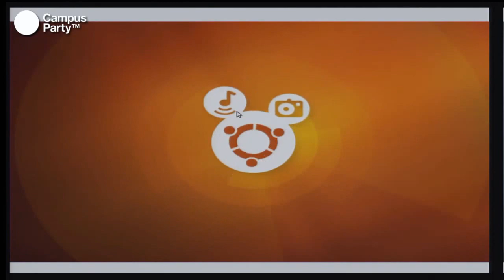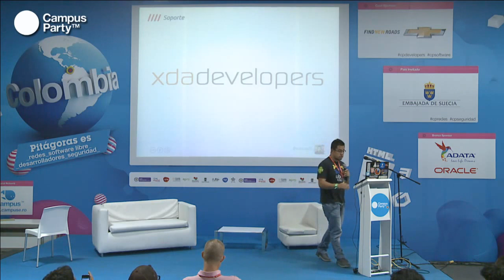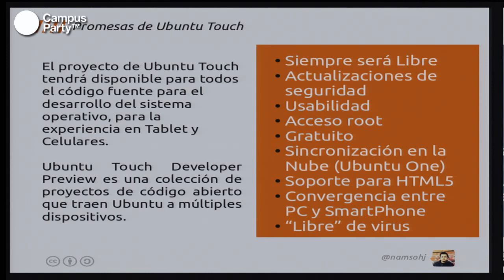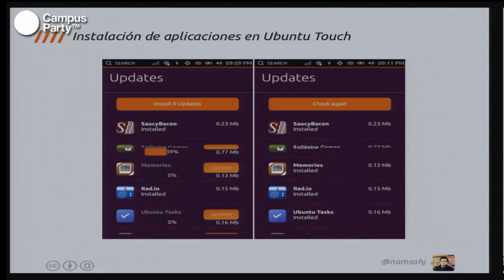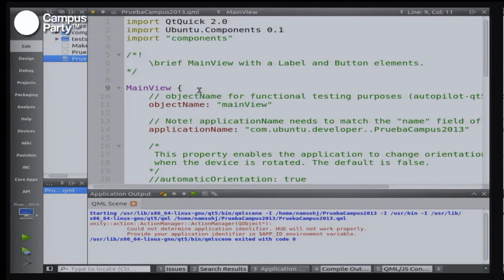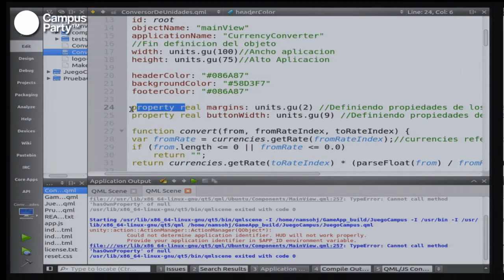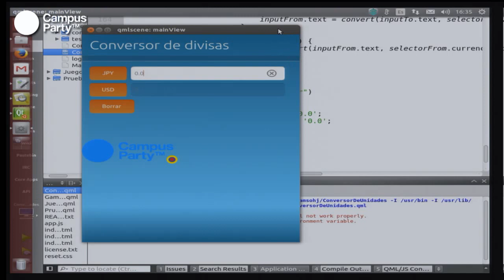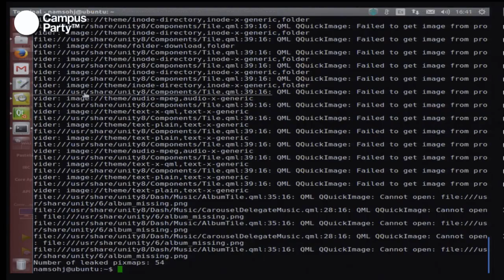CPCO6 - Desarrollo de aplicaciones móviles para Ubuntu Touch